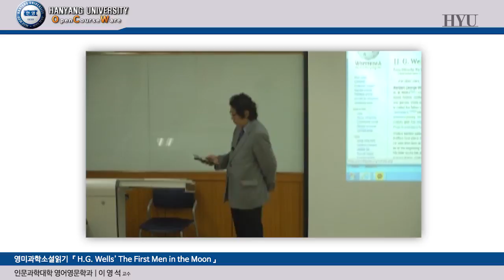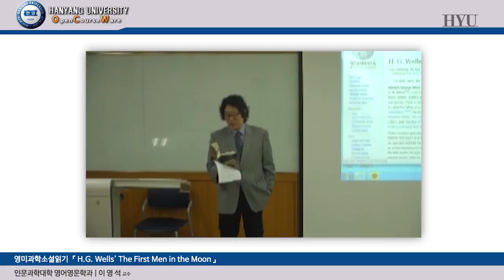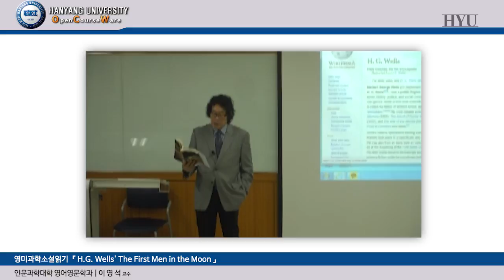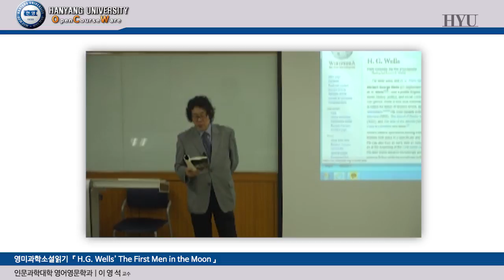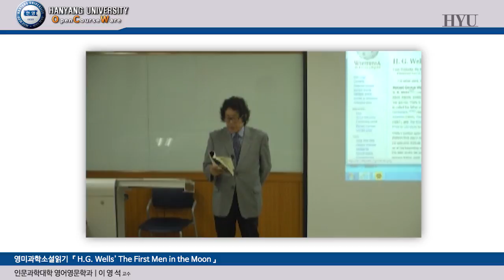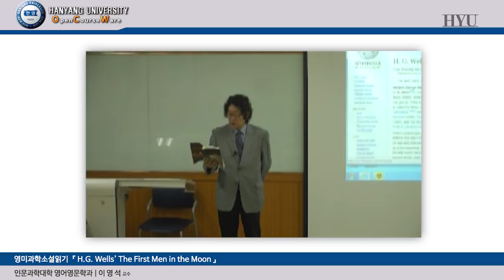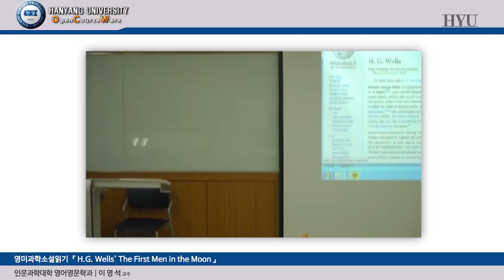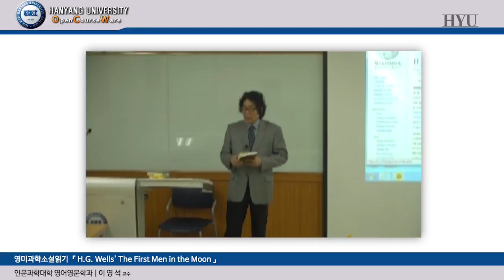20160615_영미과학소설읽기